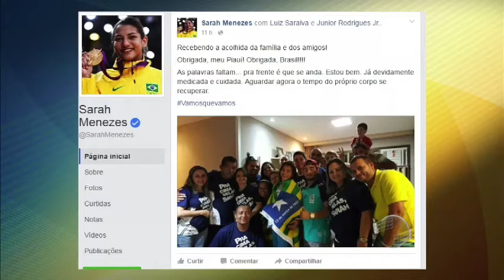Benito Mussolini comenta sobre luta de Sarah Menezes